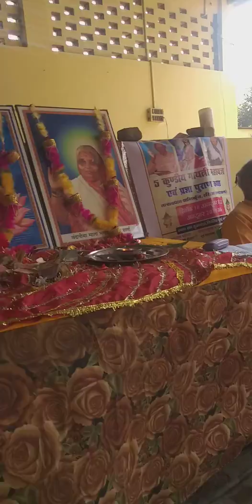डॉ विनोद तिवारी भाषण